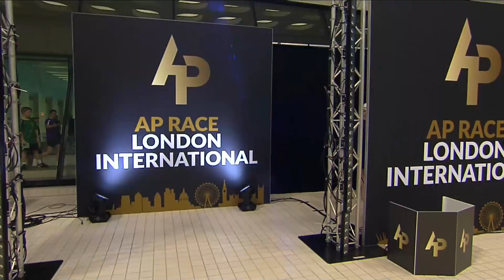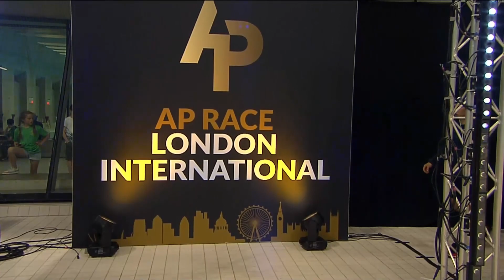AP Race London International 2023 Super Finals - Men’s 100m Butterfly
Relive the excitement of the AP Race London International!